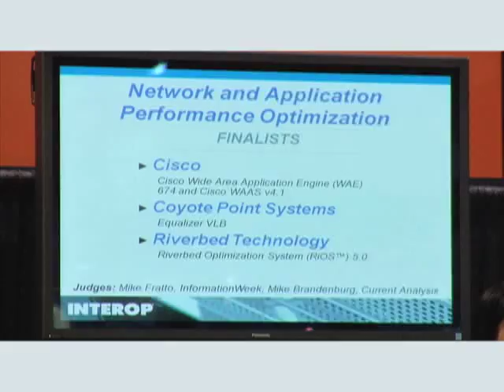Interop 2008 Winner Networking & Application Best of Award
Cisco WAE 674 and Cisco WAAS v4.1 is the recipient for providing application optimization, services for customers to improve application performance over Wide Area Networks.